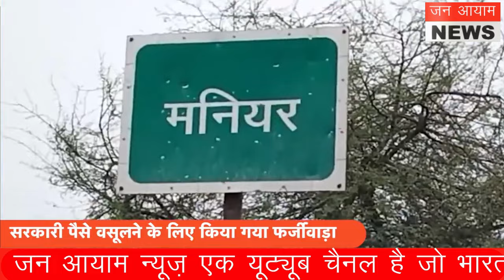नाबालिग लड़कियों से लेकर 2 बच्चों की मां तक ने पैसों के लिए कर ली शादी!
बलिया: सरकारी योजना के तहत 500 जोड़ों की हुई शादी, सामने आया बड़ा फर्जीवाड़ा। अब इस मामले में 8 लोगों के खिलाफ मुकदमा दर्ज हो गया है।